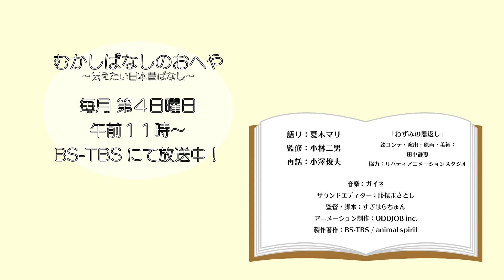#13-3 ねずみの恩返し 【むかしばなしのおへや～伝えたい日本昔話～】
お金持ちのおじいさんの蔵には米俵がたくさん置いてあり、ねずみたちが住んでいました。おじいさんはねずみたちを追い出すことなくお米をわけてあげたので、ある“恩返し”をしてもらうことになります…。